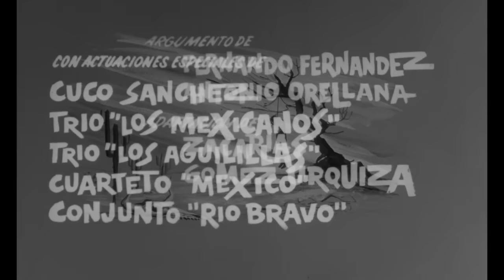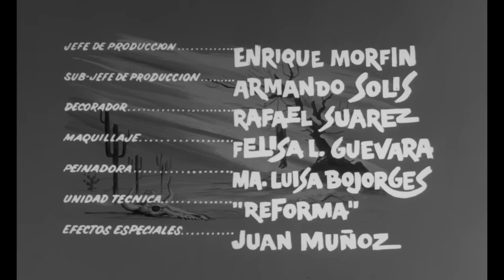Película "El Zorro Vengador" con Luis Aguilar, María Eugenia San Martín | Cine Mexicano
Director: Zacarías Gómez Urquiza
Protagonizado por: Luis Aguilar, María Eugenia San Martín, Victorio Blanco, Jaime Fernández, Fernando Soto
Año: 1962